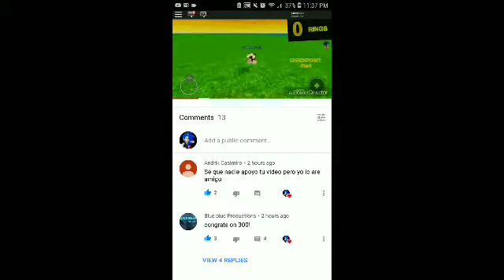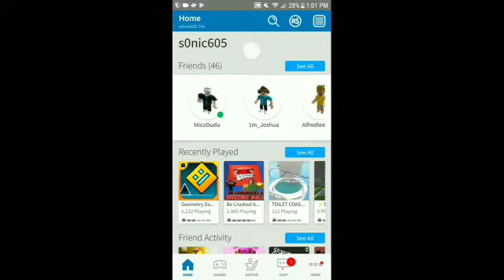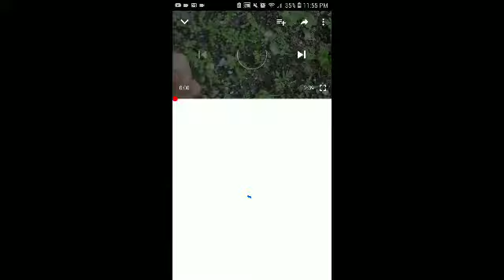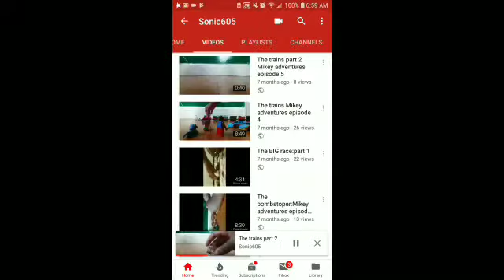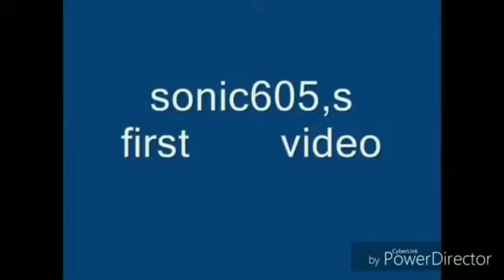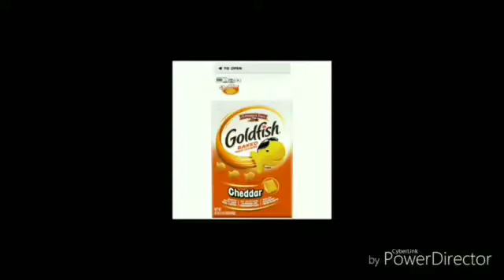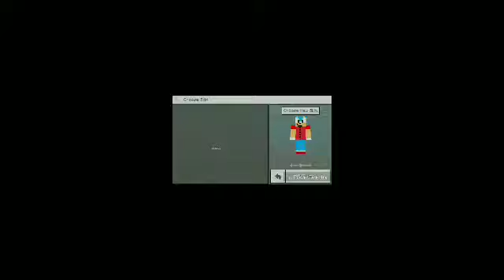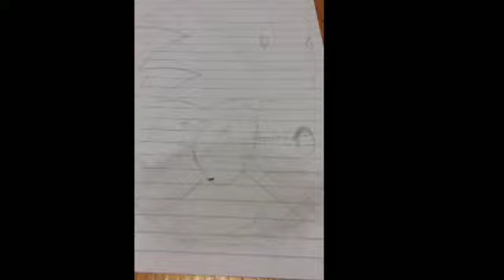👏300 subscribers special celebration!👏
Thank you guys for all the love and support throughout the 8 months I've been on YouTube thank you guys!😁👍